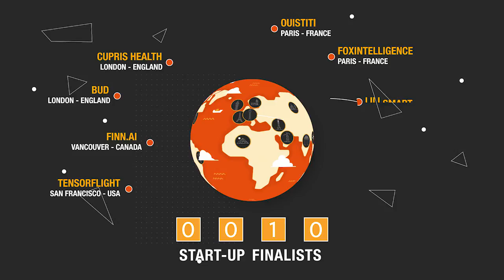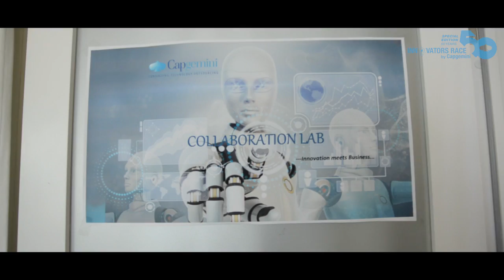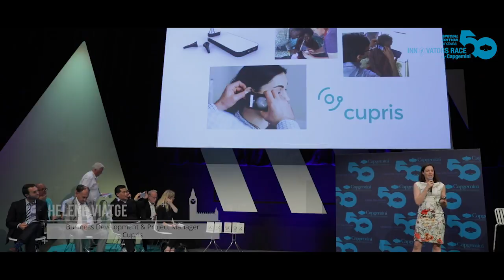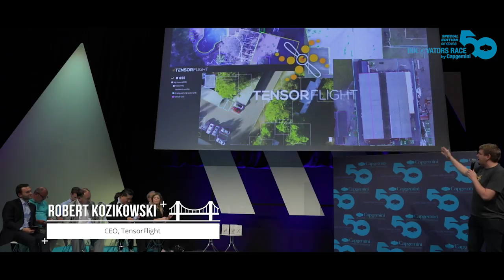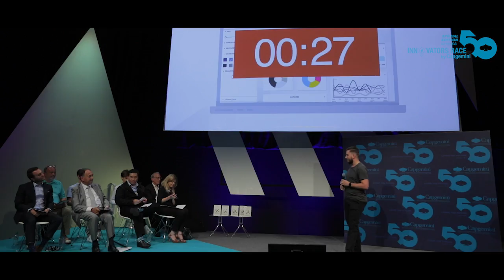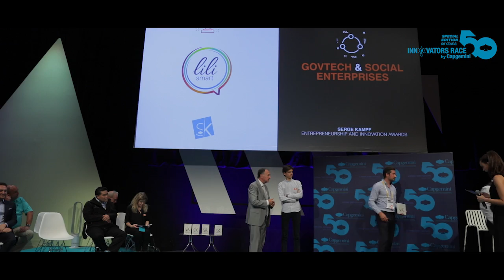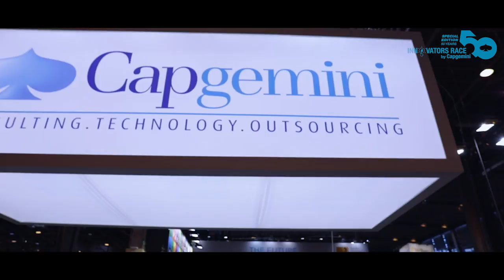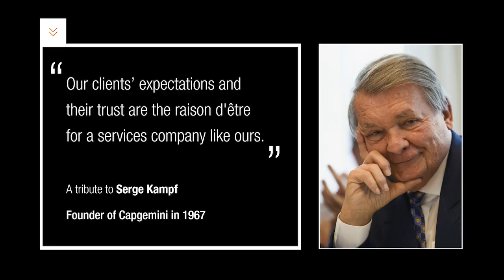InnovatorsRace50 - Episode 4 - Capturing winning moments from InnovatorsRace50 Grand Finale.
Watch the Top10 finalists presenting their pitch in front of the panel of judges at VIVA Tech, Paris. Discover the winners of the Serge Kampf entrepreneurship and innovation awards 2017